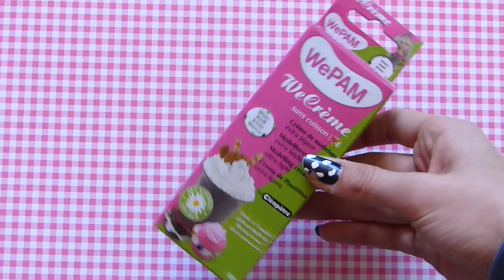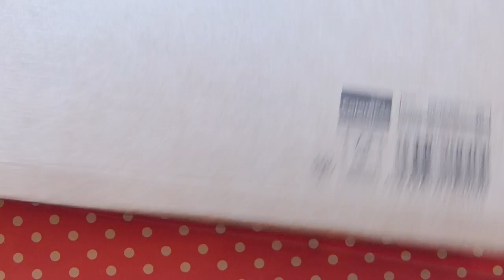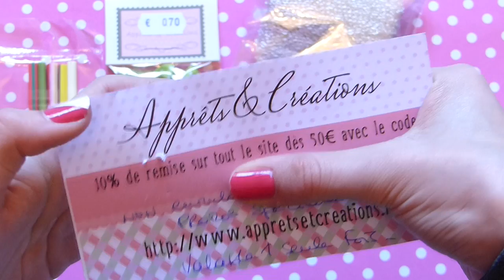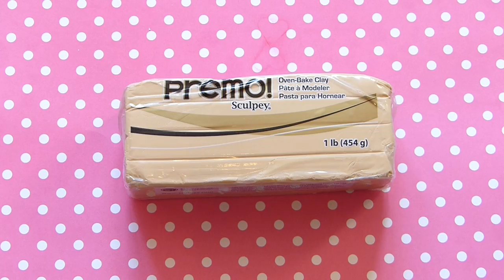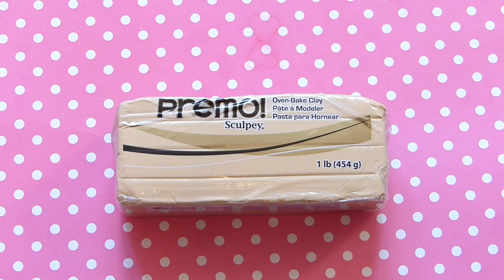= HAUL MARS 2K15 =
Coucou, aujourd'hui je vous retrouve pour vous faire un haul sur tout mes achats du mois de Mars !!!

J'espère que ça vous aura plu ❤️

☞ Me Retrouver :

✽ SKYPE : Zoe_Creas

☞ Une Question ?

☞ Logiciel de montage : Imovie

Zoé